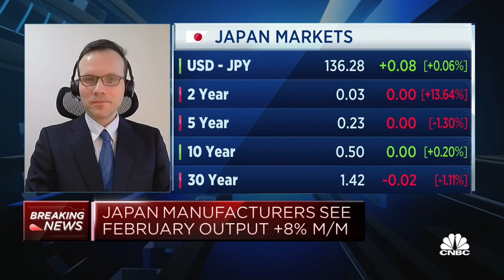Bank of Japan will probably maintain monetary easing, but with a 'twist,' says Moody's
Stefan Angrick of Moody's Analytics says the Bank of Japan will probably dial back on yield curve control.